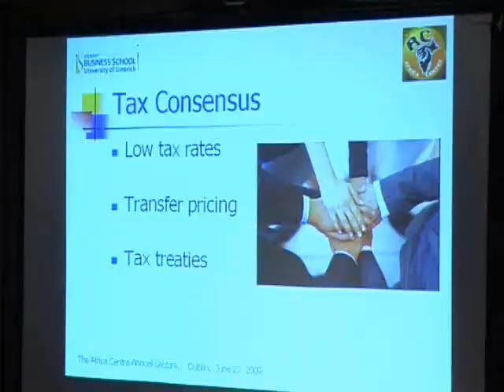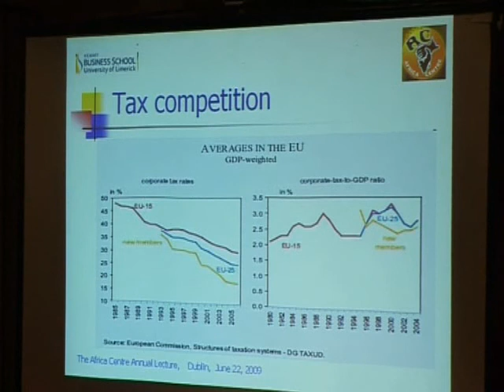AC Annual Lecture09 part 4